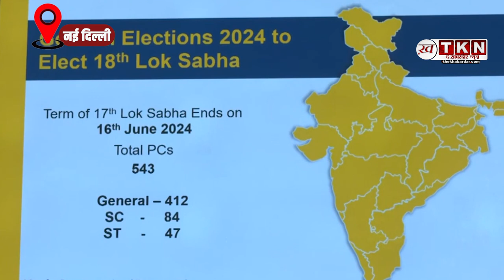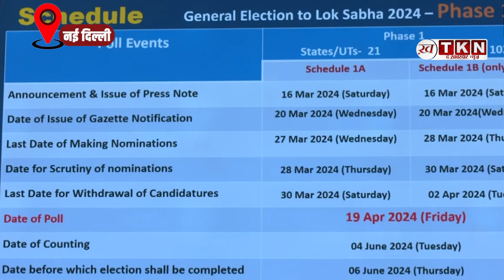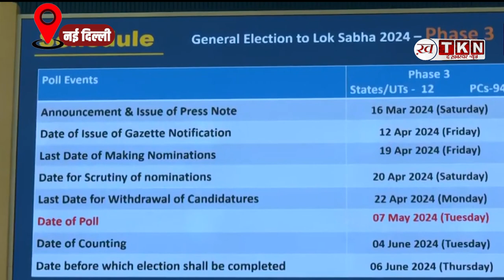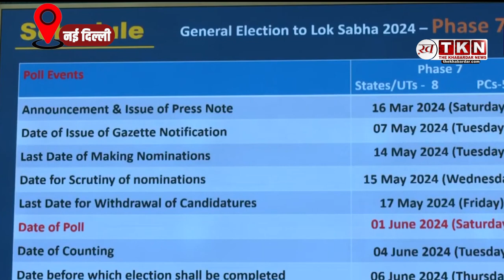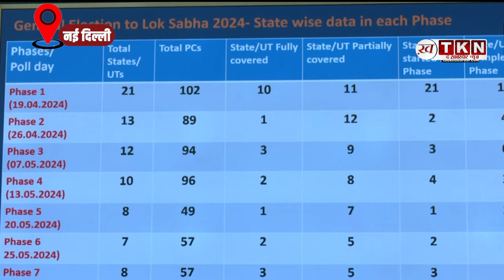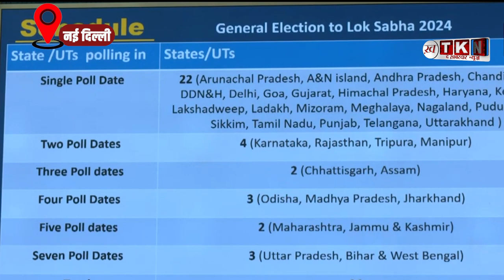Election Commission Announcing Lok Sabha Election Dates LIVE:जानिए MP मे कब कहाँ कैसे चुनाव ?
चुनाव आयोग ने लोकसभा चुनाव 2024 के लिए तारीखों का ऐलान कर दिया है। इस बार लोकसभा चुनाव 7 चरण में होगा। नतीजे 4 जून को आएंगे।